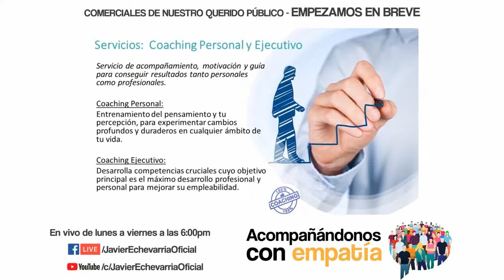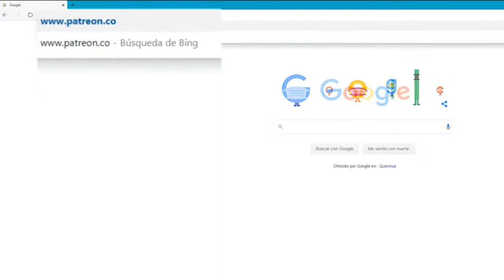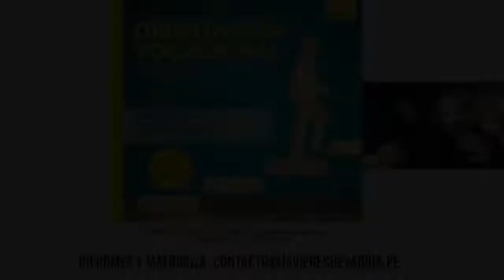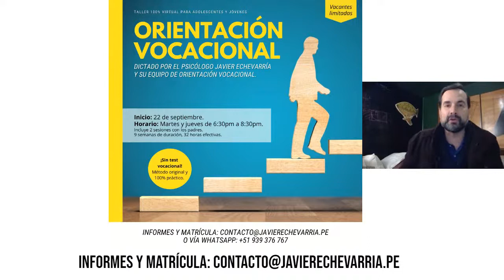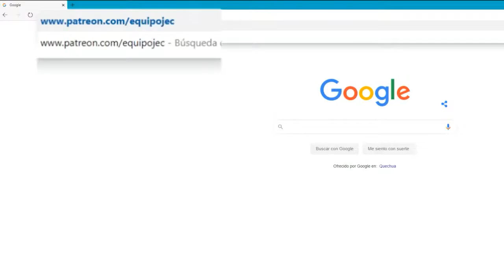Acompañándonos con empatía - Lunes 31 de agosto